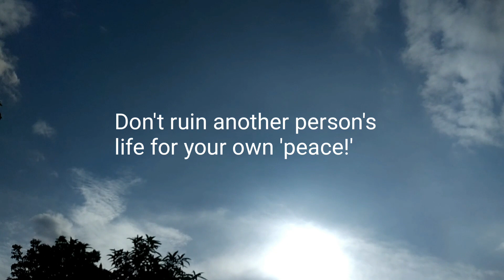Don't use someone for your own interests in the name of love